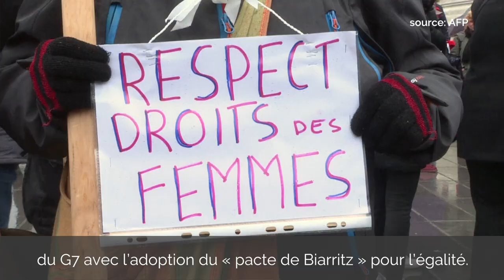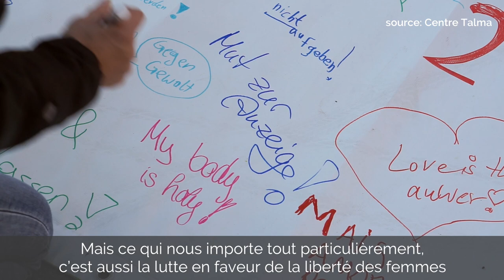Initiative franco-allemande pour la journée internationale des droits des femmes (8 mars 2019)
Initiative de François Croquette, Ambassadeur de France pour les droits de l’Homme et Bärbel Kofler, Déléguée du gouvernement fédéral d’Allemagne à la politique des droits de l’Homme et de l’aide humanitaire à l’occasion de la journée internationale des droits des femmes (8 mars 2019)

Instragram : @francediplo